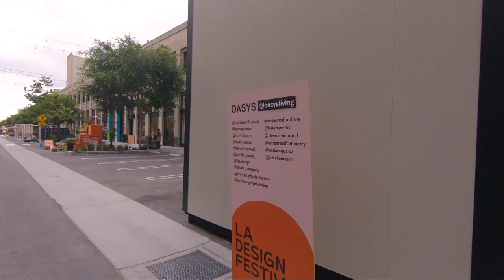LA Design Festival 2019 - Highlights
Highlights from the 9th Annual LA Design Festival (June 20-23, 2019).

Special thanks to:
Paul Vu - Director, Producer, Editor